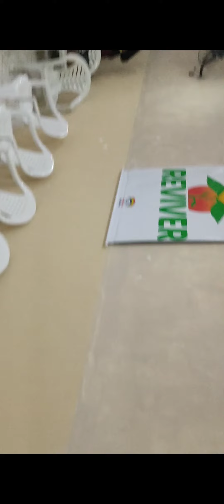PÉRICLES Efésios 2 IPDA Castelo RJ (Largo da Batalha)